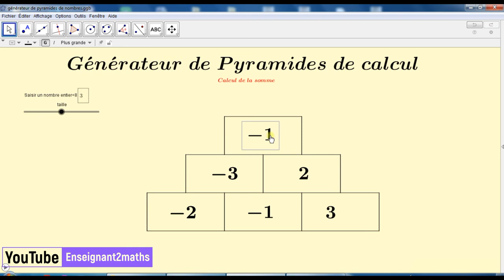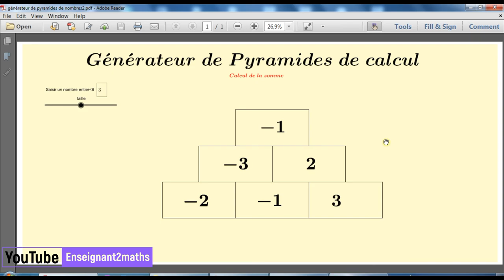GeoGebra : Générateur de Pyramides de calcul .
Générateur de Pyramides de calcul avec GeoGebra